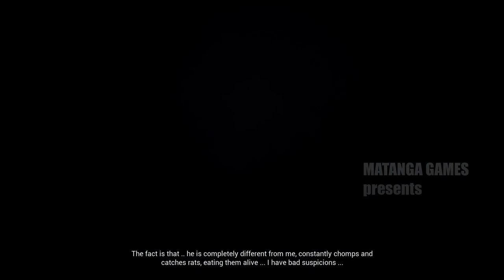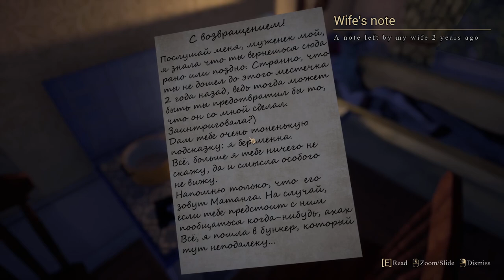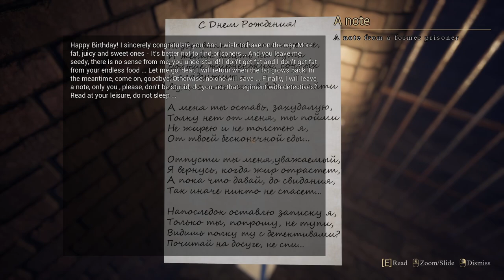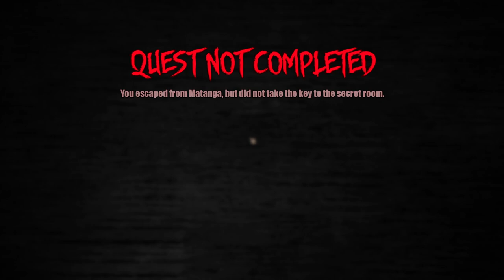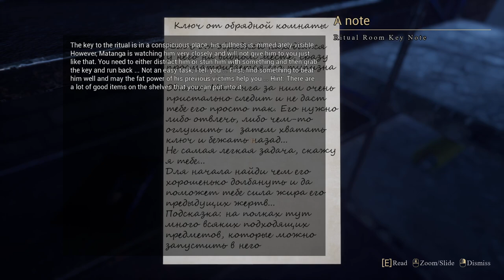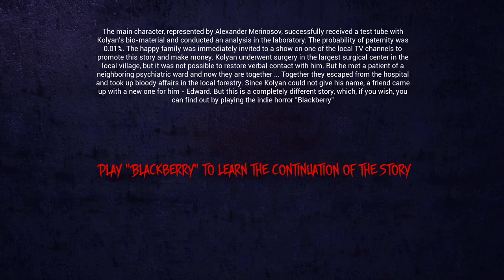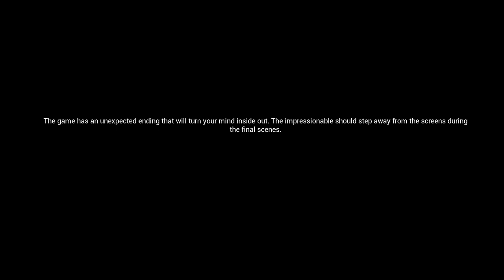Matanga 2 - Indie Horror Game (No Commentary)